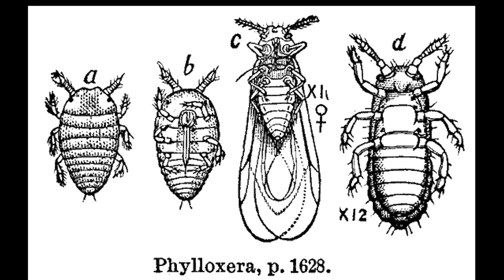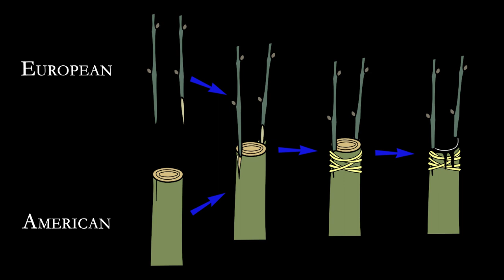D2D Concepts: What is Phylloxera?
What is phylloxera? The simple answer is: a bug. A tiny American bug that lays waste to any European vine roots it can sink its teeth into.

It is impossible to understate the importance of Phylloxera when looking at American wine history as a whole - and since the 1860s, the global wine industry as well. Phylloxera is an aphid, native to the northeastern U.S. In its microscopic larval form, it attaches itself to grapevine roots to suck on the sap. Since American grapes evolved alongside phylloxera, they have natural defenses. The aphid has a nibble, the vine redirects its sap, everybody walks away just fine.

So, why is this little bug SO INSANELY significant? Because when you bring a European vine over and plant it in American soil, it has never seen phylloxera in its life. It has no defenses, and will be dead within 3 years. For centuries, every time a settler tried to grow wine in America, it was a total failure. And what’s more insidious is, remember you cannot see these guys with the naked eye, so for generations hopeful grapegrowers just threw their hands up and said, it must be something wrong with the climate.

But in the 1860s, phylloxera went from a localized American phenomenon to the most important event in modern wine history. What happened? The invention of the steamship. On the faster boat, the bug could now hitch a ride on a vine sample and survive the transatlantic crossing. The mysterious withering vineyards were first reported in the Languedoc in 1863. Phylloxera’s march across France was swift and merciless. In 1870, France was a 3:1 exporter of wine. A decade later, they were a 9:1 importer. The rest of Europe wasn’t far behind. Nobody knew why or what to do. It seemed like an omen of the apocalypse.

French grapegrowers tried some crazy things. Flooding the vineyards. Fumigating the soil with toxic gasses. But for many Europeans, the craziest thing they tried was using the same grapes the Americans were using. Wild! The permanent solution wound up being grafting. That is, planting an American vine, chopping off the top, and grafting a European vine onto its phylloxera-resistant root system. For the vast majority of vineyards in the world - we’re talking 90+% - every single plant is grafted like this.

Phylloxera isn’t going anywhere anytime soon. Once only a problem for the earliest American winemakers, then threatened to wipe out the entire wine culture of the old world, and now, simply part of the new normal of wine production.